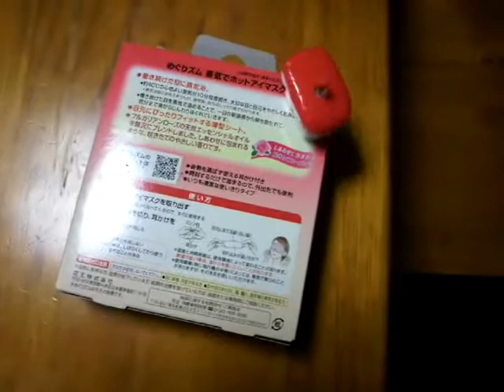びっくらポン